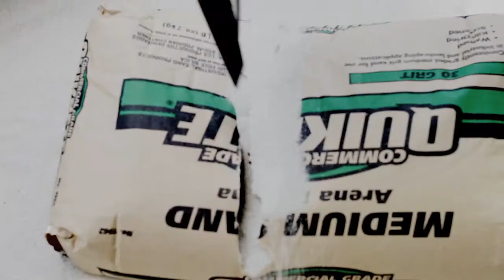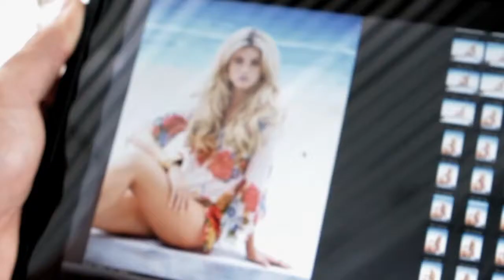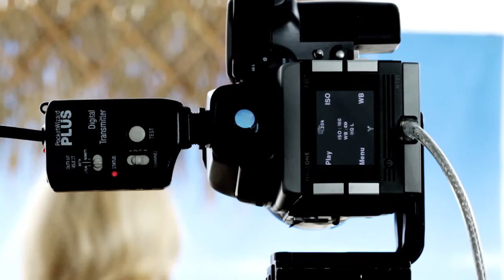Kay Celine - The Making Of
Photography by Giuliano Bekor 2010

Follow on Twitter: @giulianobekor